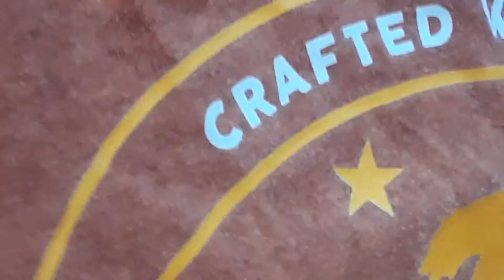Water Galaxy, & Crazy pepsi man, in a hilarious POV soccer game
Love you guys this video was right before we went bowling Enjoy love you guys